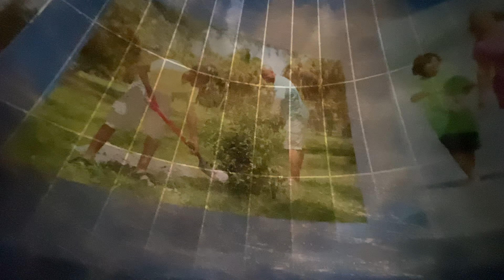Turtle Trek 3D 360 Dome Movie at SeaWorld Orlando 6.19.21